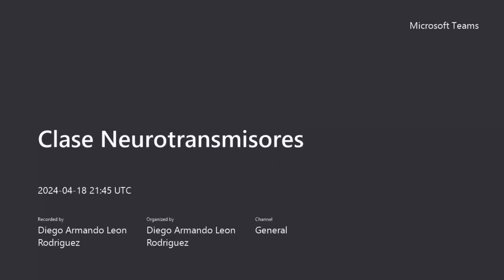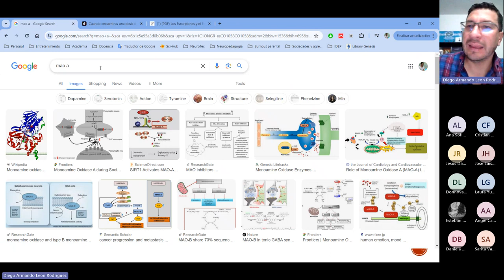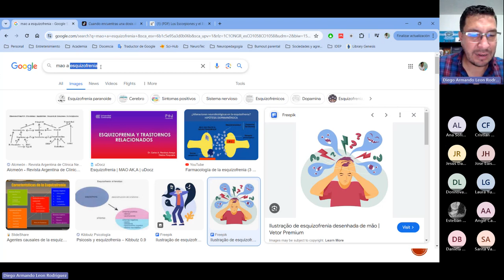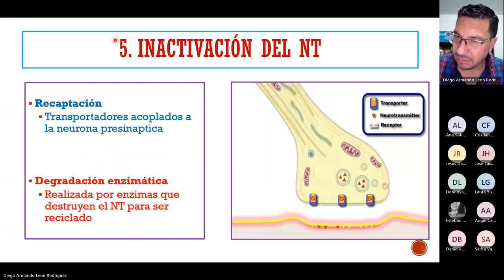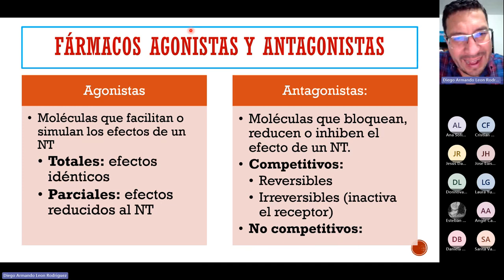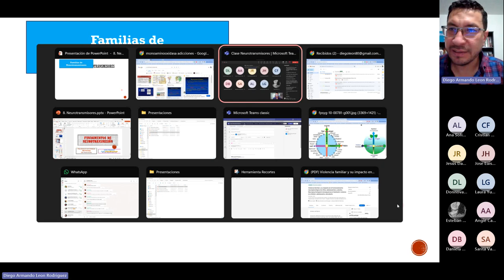Inactivación de los Neurotransmisores: Degradación y Recaptación